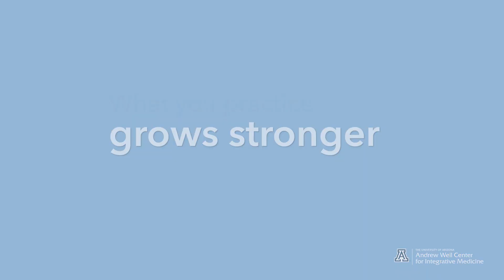A Morning Meditation with Shauna Shapiro, PhD -- "Good Morning, I Love You, " | Andrew Weil Center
Learn this simple morning routine to help remove negativity and stress, and start the day fresh with Shauna Shapiro, PhD. A great daily morning meditation practice, or bookmark it for whenever you need it.

Provided by The Andrew Weil Center at the University of Arizona

ABOR copyright protected.